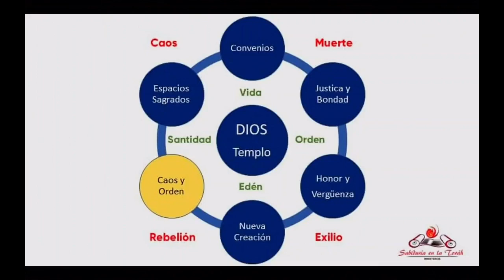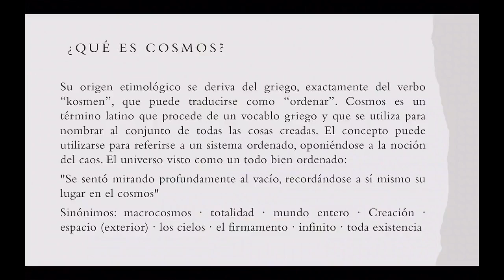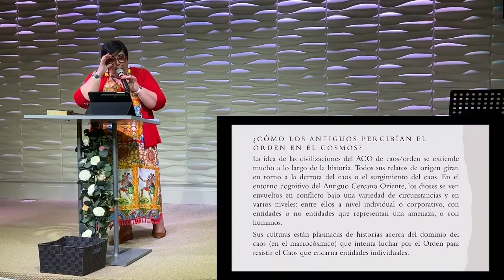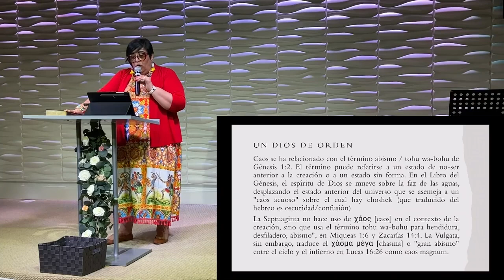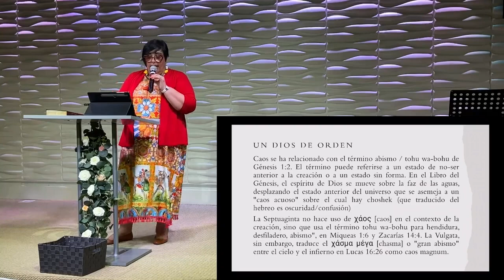Clase de Fundamentos - Caos y Orden - Parte 1 - Lisa Velazquez